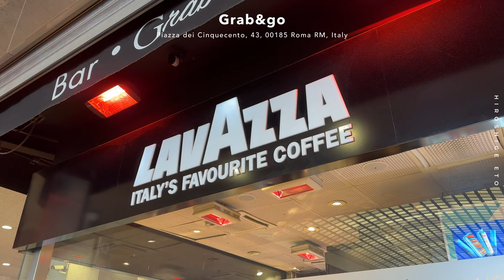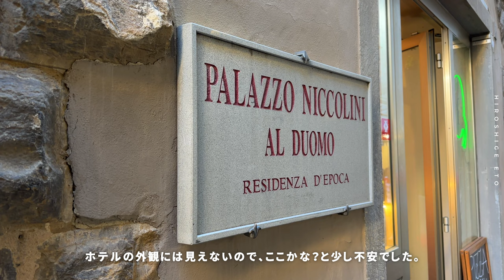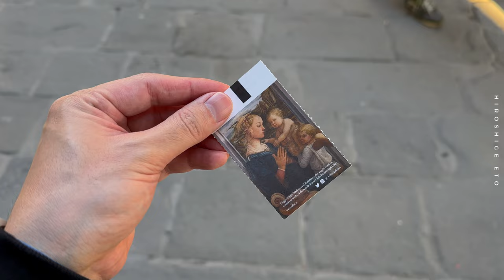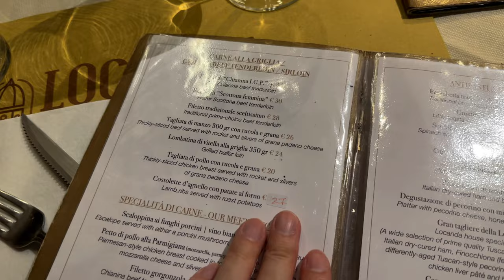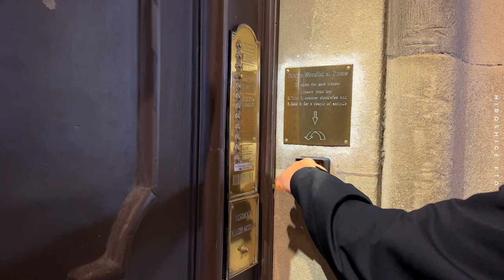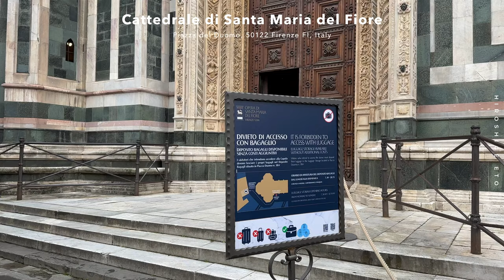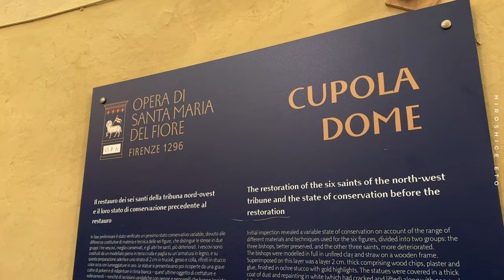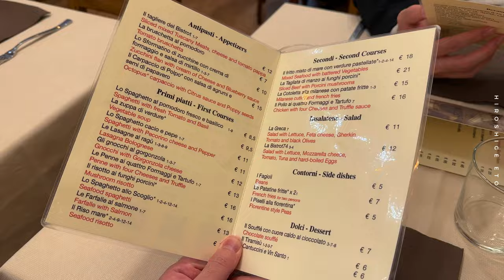【Vlog】イタリア旅行 フィレンツェ | 美術館のようなホテルで過ごす2日間 | 高さ100m ドゥオモの屋上へ | サンタ・マリア・ノヴェッラ【ep3】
フィレンツェの美術館のようなクラシックなホテルに宿泊。高さ約100mの大聖堂（ドゥオモ）に登ったり、世界最古の薬局で有名な「サンタ・マリア・ノヴェッラ」でお気に入りの香水と出会えました。字幕あり / Click CC button to turn on the subtitles

00:00 - Intro
00:32 - day5
03:13 - サンタ・マリア・ノヴェッラで買い物
04:55 - フィレンツェの街
05:49 - 美術館のようなホテル
11:27 - ジョットの鐘楼 / ヴェッキオ宮殿 / ウフィツィ美術館
14:17 - フィレンツェの夜
17:03 - day6
19:13 - ドゥオモに登る / ドゥオモ付属博物館
24:25 - ランチ
25:28 - ミケランジェロ広場へ
27:58 - カフェ / ローマに戻る
29:42 - 最後に

🛍️ Officina Profumo-Farmaceutica di Santa Maria Novella / サンタ・マリア・ノヴェッラ薬局

📍 Cattedrale di Santa Maria del Fiore /フィレンツェ大聖堂（ドゥオモ）

📍 Museo dell'Opera del Duomo di Firenze / ドゥオモ付属博物館